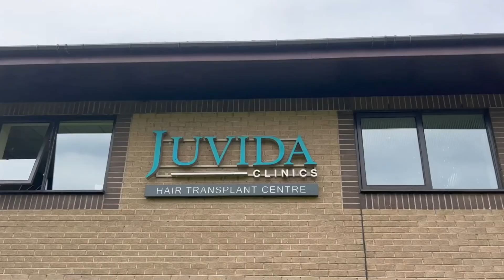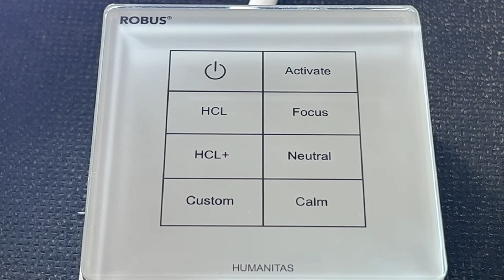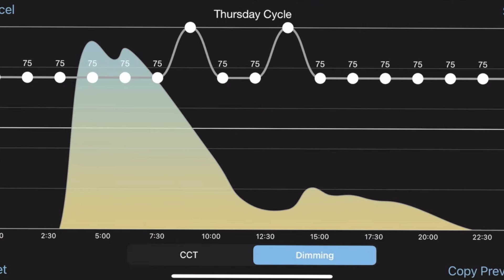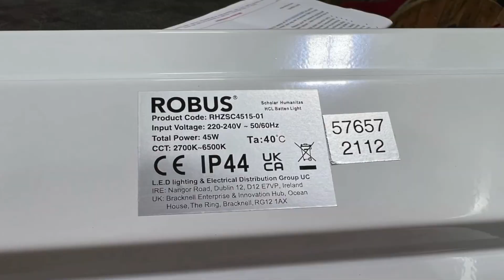This LIGHT made me HUNGRY!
The light we experience daily has a huge effect on how we feel. Light affects our ability to concentrate when we sleep and when we should eat. Our bodies are tuned to the light we experience in nature from sunrise to sunset. Many of us spend hours of the day in spaces without natural light. So how can a lighting system mimic what we experience outside?

The new Robus Humanitas is an easy-to-deploy dynamic lighting system which helps to replicate daylight.

🕐 TIME STAMPS 🕕
00:00 Light regulates your life
00:28 Light changes throughout the day
00:40 Lighting design reflects the space.
01:14 Artificial lighting in the workplace
02:10 Replicating sunlight
03:00 Easy installation with wireless controls
04:13 Weather not included
04:26 Custom setting with the Humanitas app

Robus Humanitas installation case studies